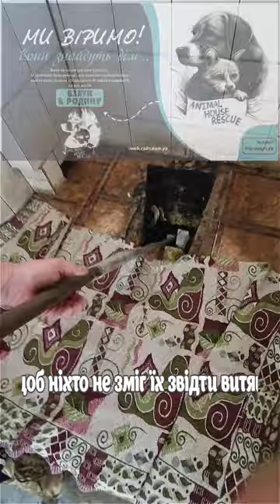Спасение щенков из Городского туалета (Полная версия) Animals House Rescue:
Жахи нашого ранку... Ось таких крихіток нелюди викинули в туалет...
Anastasia Klimniuk
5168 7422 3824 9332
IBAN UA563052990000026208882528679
Жахи нашого ранку... Ось таких крихіток нелюди викинули в туалет на Залізнодоржній станції, щоб ніхто не зміг їх звідти витягнути, адже яма близько двох метрів, а довкола все забетоноване і закладене... Малюки кричали наче діти і всіма силами боролися за життя! Завдяки конструкції із риболовного підсаку і палиць вдалося витягнути усіх!
Виявилося що малюки пролежали там ще з вечора,тому це справжне диво що вони всі живі!
 Відмиті, висушені і нагодовані тепер вони у безпеці)))
А нас тепер ще більше хвостиків!!!
І нам дуже потрібна допомога щоб ми могли й надалі рятувати тварин, потрібні крупи, обробки, вакцини, корм, будівельні матеріали для вольерів, фізична допомога!
А можливо ви готові подарувати домівку комусь з пухнастиків?Впевнена в нас ви зможете знайти собі друга!
Anastasia Klimniuk
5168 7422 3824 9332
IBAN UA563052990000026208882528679